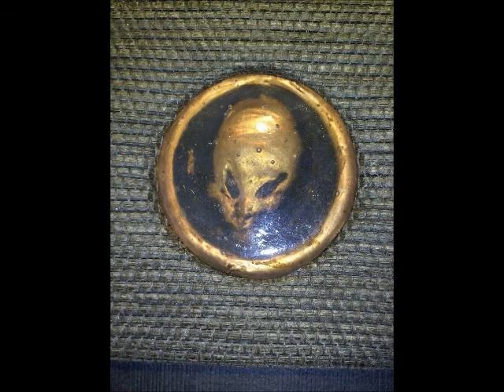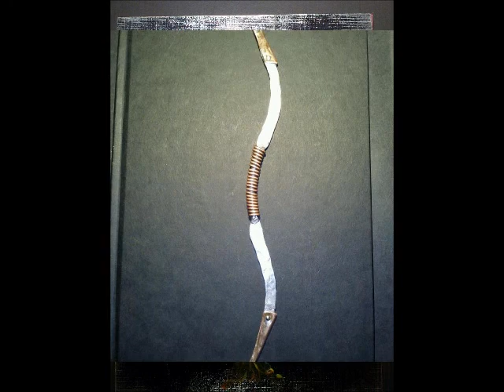Art in cooper, handmade by Boris.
Designs and Creations hand made by Boris Ochoa.